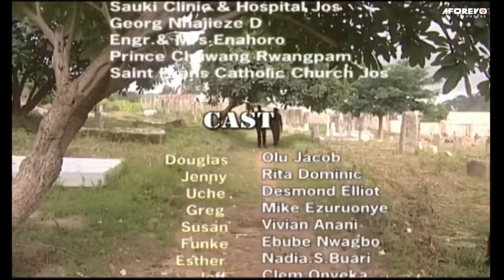Heartbreaking True Life Story Of This Prayerful Woman Will Make You Believe In God -A Nigerian Movie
This Nigerian movie is about some group of young love birds who went for a picnic that later turned sour. What could have happened?